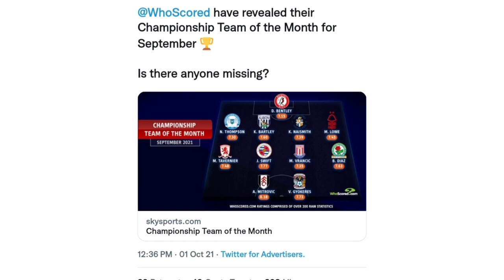Kyle Bartley would make a huge difference in Jamaica's backline